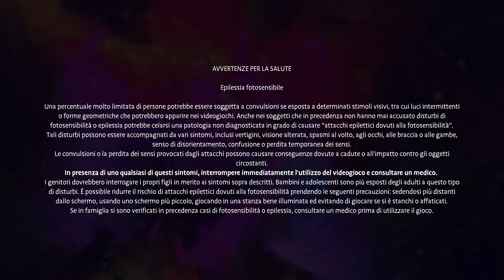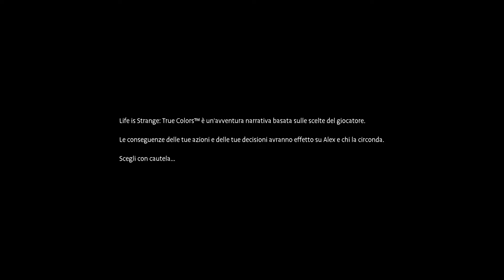LIFE IS STRANGE: TRUE COLORS - Iniziamo - Walkthrough Gameplay ITA #1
Un nuovo capitolo della pluripremiata serie Life is Strange ha inizio, con una nuova protagonista e un elettrizzante mistero da risolvere!

Alex Chen ha sempre nascosto la sua maledizione: l'abilità sovrannaturale di percepire, assorbire e manipolare le emozioni più intense delle altre persone, che lei vede come delle aure colorate.

Dopo la morte di suo fratello per un cosiddetto "incidente", Alex deve imparare a controllare il suo potere per scoprire la verità e portare alla luce dei segreti nascosti da troppo tempo.

LA VERITÀ FARÀ MALE
Scopri i segreti scioccanti dietro la morte di tuo fratello in un'avventura piena di emozioni.

PERCEPISCI TUTTO
Cambia il destino e le vite delle persone con il potere dell'empatia.

STRINGI DELLE RELAZIONI PROFONDE
Costruisci un rapporto di fiducia con gli abitanti della cittadina e stringi amicizia (o nascerà l'amore?) con Ryan o Steph.

UNA STORIA VERAMENTE PERSONALE
Prendi delle decisioni difficili e scegli il tuo futuro. Gira in libertà per le strade, i negozi e gli angoli più nascosti di Haven Springs e incontra dei personaggi indimenticabili.

TROVA IL MODO DI ESPRIMERTI
E scegli lo stile di Alex con fino a 24 completi nel tuo guardaroba.

UNA COLONNA SONORA ESCLUSIVA
Nuovi brani di mxmtoon e Novo Amor e varie canzoni con licenza di artisti come Radiohead, Phoebe Bridgers, Gabrielle Aplin e altro ancora.